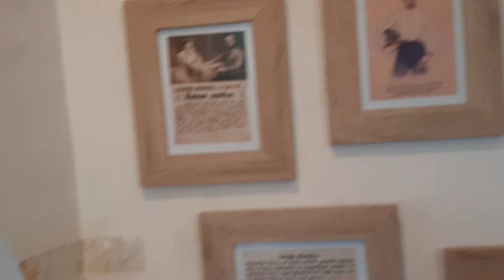362 DOC NAPOTNIK 20200719 122458 Vodeni ogled Muzeja na Velenjskem gradu z James Bowenom z lutnjo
V nedeljo, 19. julija, ob 11. uri ste vabljeni na posebno doživetje!
Vodeni ogled Muzeja Velenje na Velenjskem gradu bo spremljal kostumirani glasbenik James Bowen z lutnjo!
Velenjski grad boste spoznavali v spremstvu glasbe za lutnjo iz obdobja renesanse in zgodnjega baroka. Tovrstno posebno vodstvo po Velenjskem gradu pripravljamo prvič. Ob koncu vodenega ogleda bodo udeleženci imeli priložnost izvedeti več o glasbi za lutnjo in samem instrumentu, ki je, sploh v obdobju renesanse, kraljeval po evropskih dvorih. Prisrčno povabljeni!

(Glej YouTube Joze Napotnik 361 videov Velenje in dogodki v njem) :D